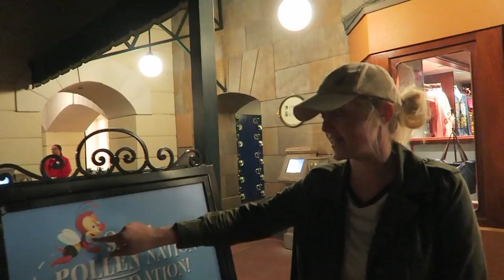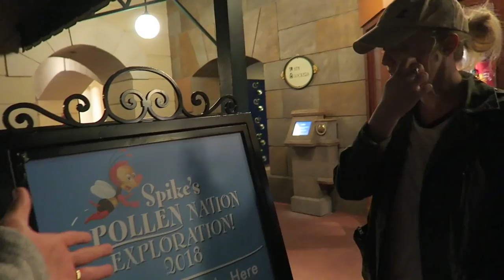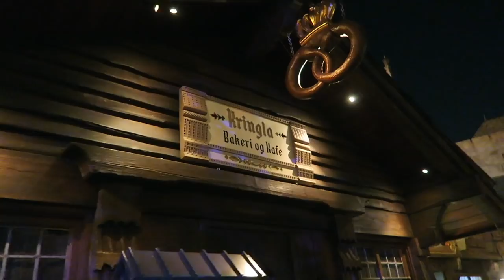Peter's Cartwheel Fail or Success? | EPCOT & Disney's Boardwalk Resort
A little driving mess up led us to a relaxing night at Disney's Boardwalk resort. From rocking chairs, to the Disney Vacation Club model we take a slow stroll around Crescent Lake. We arrived in time for Illuminations fireworks show, so we snuck into EPCOT just for that! We finish up the night with some photo booth fun and cartwheels on the lawn. Never do we ever have a case of the Mondays living here!